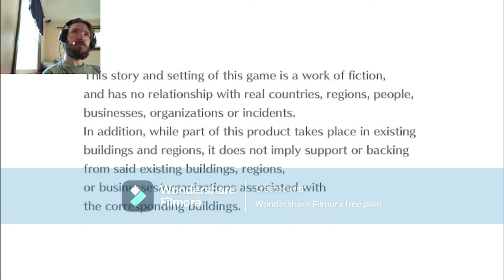digimon cyber sluth part 35